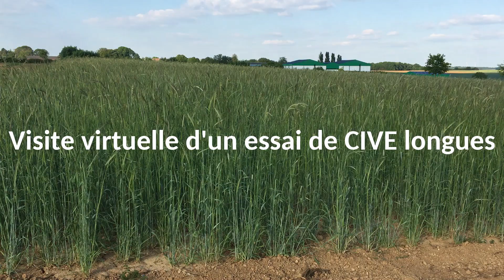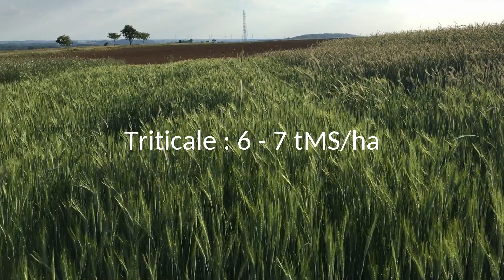Visite virtuelle d'un essai de CIVE longues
Vidéo diffusée à l'occasion du webinaire "Produire de la biomasse en Hauts-de-France avec les CIVE longues d’hiver" organisé par Agro-Transfert Ressources et Territoires et la Chambre d'Agriculture de la Somme